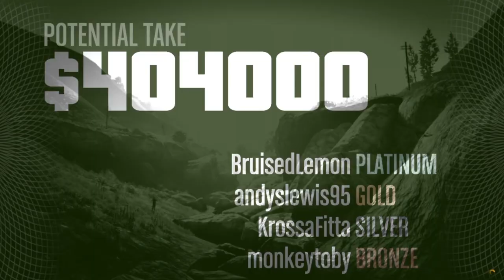Really Cheap Teletubbies! (GTA Online Heists!)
Andy very professionally breaches and clears a room of thugs, Luke breakdances on a harrier kilometers above the ground, Toby gets some serious airtime and Jack spontaneously combusts. R.I.P.